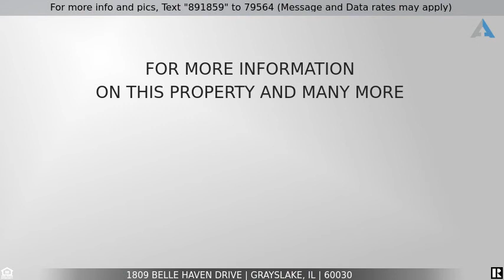Priced at $305,000 - 1809 Belle Haven Drive, Grayslake, IL 60030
Impressive Chesapeake Farms 4+ 1 bedroom home with finished basement with full bathroom. Tranquil fenced backyard is spacious and does not back to other homes. Hardwood floors in foyer and kitchen. Updated kitchen with stainless steel appliances, granite counters, and large kitchen island plus an eating area overlooking the backyard. Expanded family room has vaulted ceilings, wood burning fireplace, and large windows. Upstairs, there's four generous bedrooms, a spacious master bath with walk in closet, new floors, and fresh paint. The basement is finished with a large rec room, 5th bedroom, small office, and full bathroom. Newer furnace, roof, water heater, ejector pump, windows, patio door, and appliances. This home is gorgeous and truly is set apart.